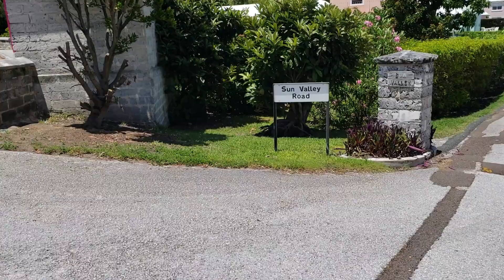Bermuda Travel Vlog | 2 weeks in Bermuda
Hey Everyone! The 2 weeks I spent in Bermuda were so much fun! We were able to go to the beach everyday,  visit Crystal Caves, Climb the lighthouse  and much more! 💓